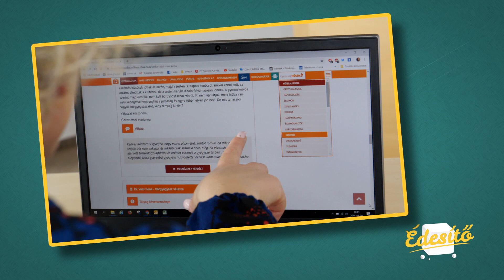Napozási kisokos | HáziPatika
Főszerkesztőnk, Kulcsár Hajnal az RTL Klub Édesítő című műsorának vendégeként foglalta össze a napozással kapcsolatos legfontosabb tudnivalókat.